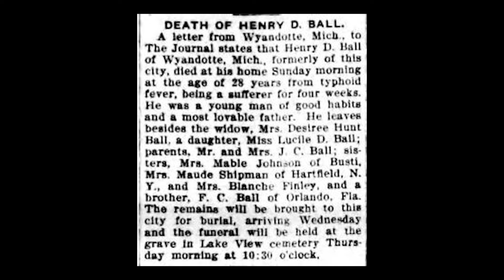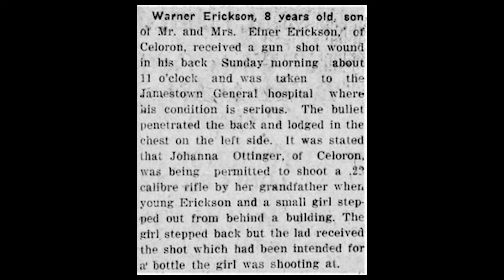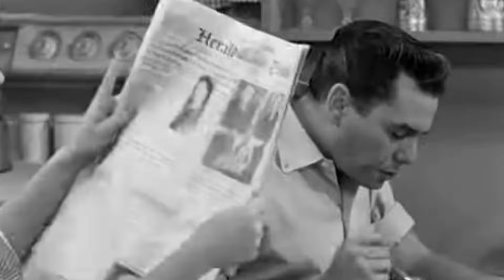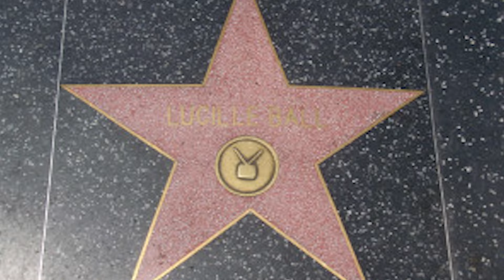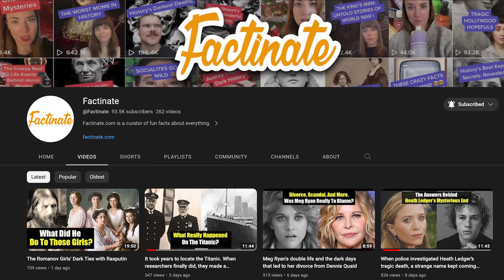Lucille Ball’s Comedy Masked The Chilling Truth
Lucille Ball clawed her way to the top and became the most beloved television actress of the 50s. But don't let those cheerful, blue eyes fool you. This red-headed legend had a surprisingly disturbing backstory.